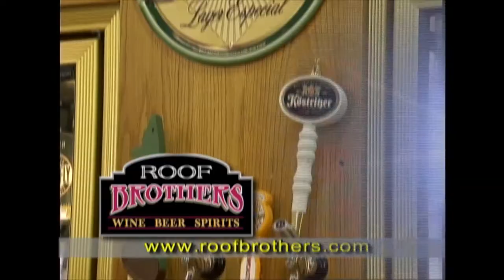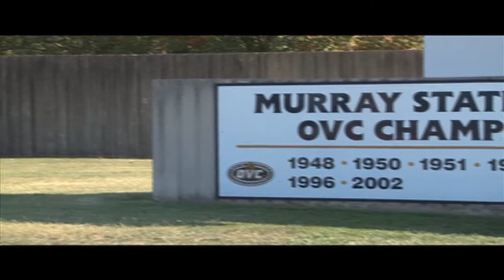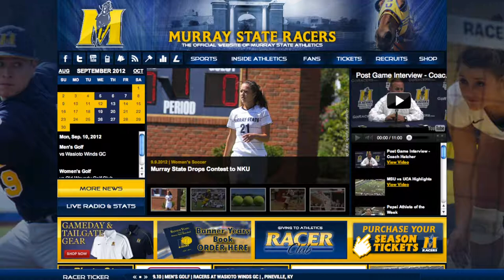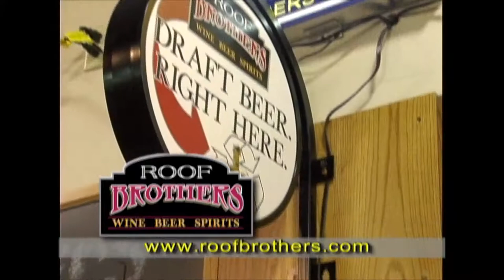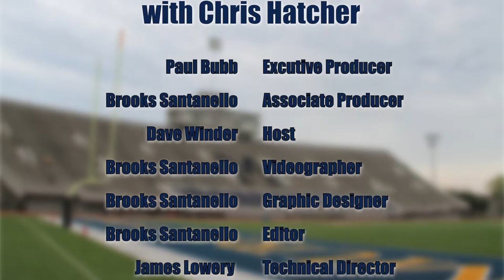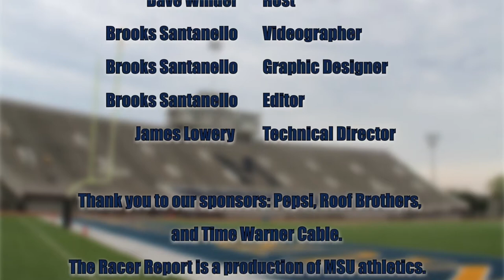Racer Report Show #3 2012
The Racer Report series is under rights through Murray State Athletics. During the 2012 season, I was the Producer of this television/internet show that highlights Murray State University Football and Basketball. In this episode, we look at the highlights from the game against Central Arkansas University and look ahead to the game this week against Missouri State.